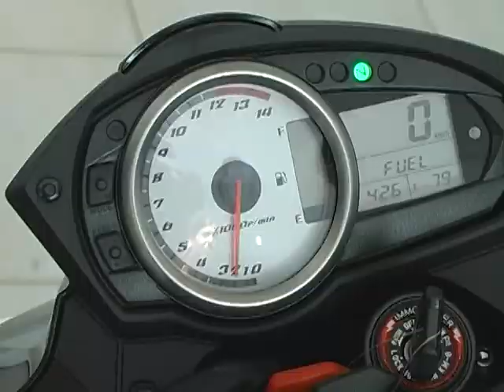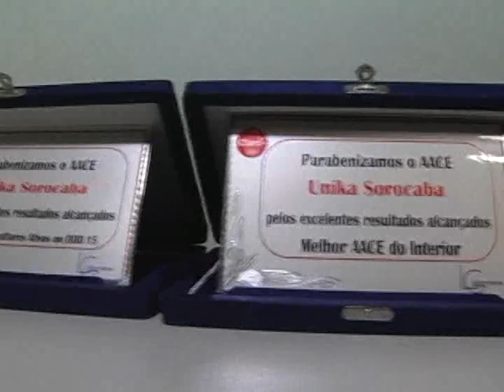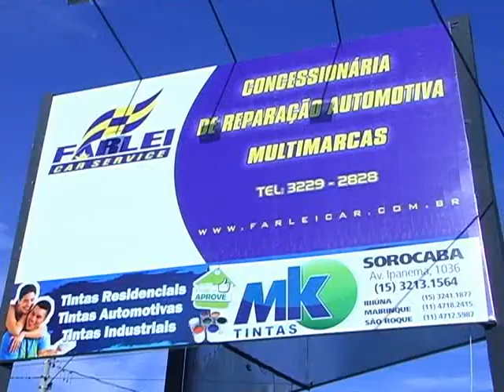PROGRAMA HAMILTON MOTO AVENTURA 077 - EXIBIÇÃO 17/04/2011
SALÃO DO AUTOMÓVEL 2010 SUZUKI AUTOMÓVEIS, HAPPY HOUR - PROGRAMA HAMILTON MOTO AVENTURA - FELICIDADE DOWN - BI CAMPEÃ DO CARNAVAL 2011, PASSEIO AMIGOS DA SPEED WALK FISHING PARK.